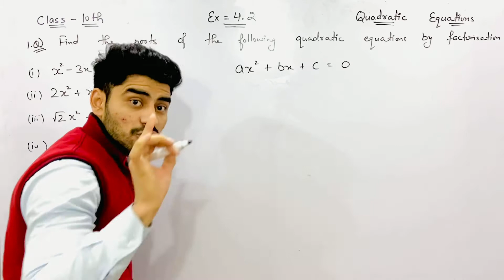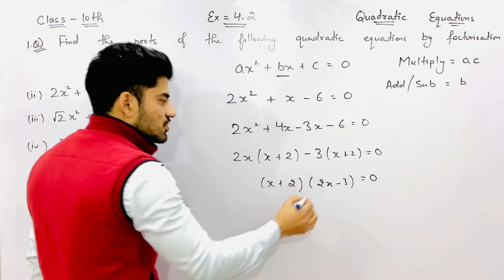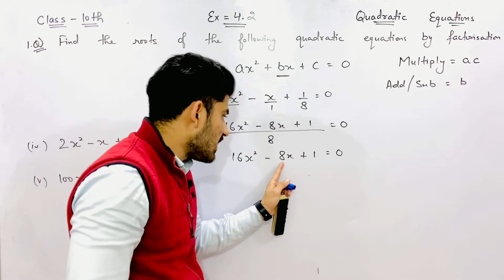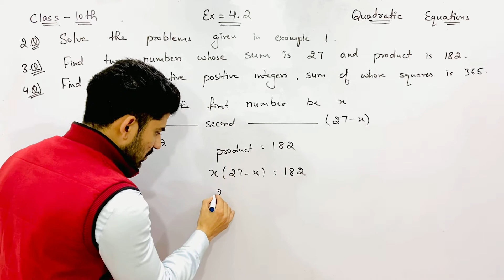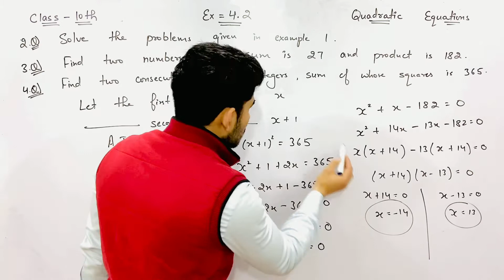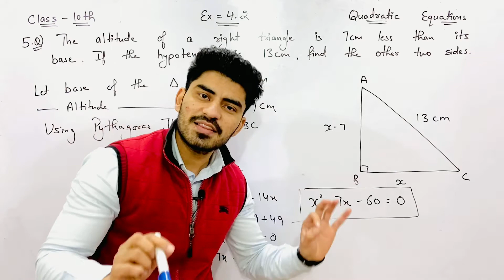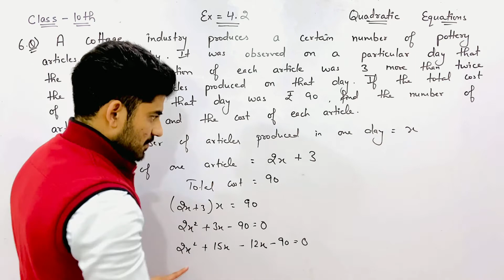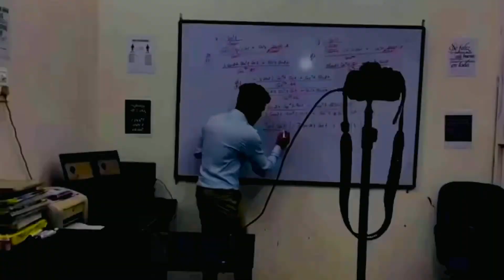Ex-4.2 || Class 10th || Chapter 4 || Quadratic Equations || Parveen Sir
Parveen Sindhu channel's idea is to deliver message to the audience through educational, motivational,  inspiring  videos, that can bring change in people's life.